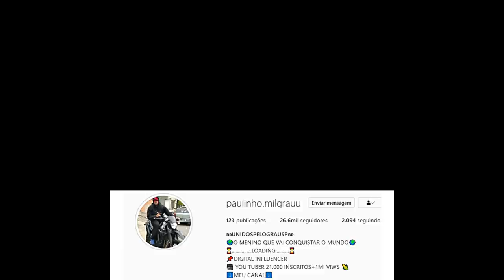MOTOVLOG COM A MONTADINHA 2020 E ACHEI QUE IA TOMAR UM MURRAO 😑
RIFA DA MIX 2020 POR 10$ CADA NUMERO, ACEITO CARTAO,BOLETO OU TRANSFERENCIA , MORA LONGE ? NAO TEM PROBLEMA MANDO A MOTO OU O DINHEIRO SE PREFERIR LINK PRA COMPRAR UM NUMERO ABAIXO👇